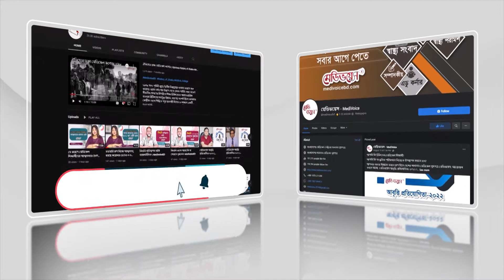তেঁতুল উচ্চ রক্তচাপে উপকারী না ক্ষতিকর | Medivoice